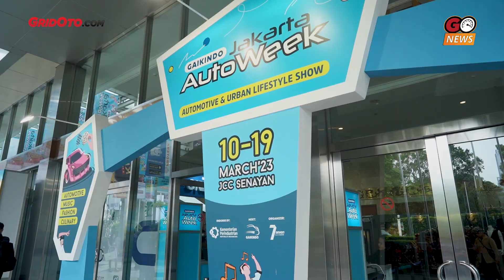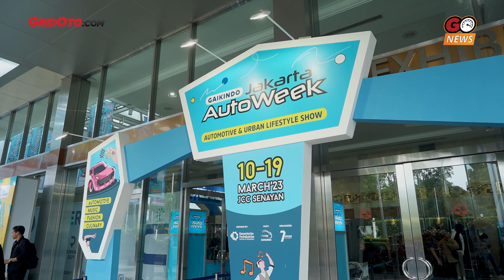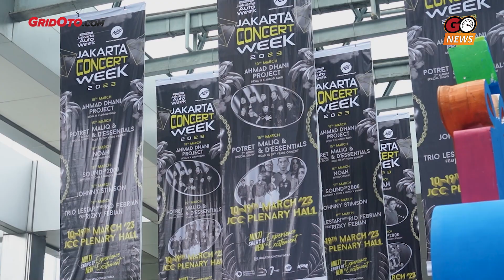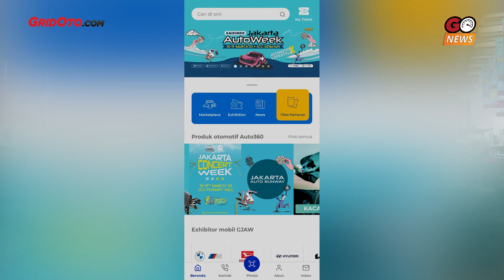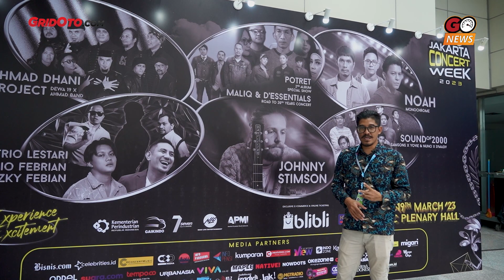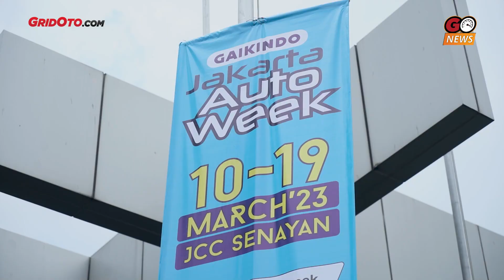Tentang Gaikindo Jakarta AutoWeek 2023, Harga Tiket, Lokasi Parkir, Shuttle Bus, Cek Di Sini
Gaikindo Jakarta AutoWeek (GJAW) 2023 resmi dibuka hari ini, Jumat (10/03/2023). Buat sobat yang ingin datang ke pameran ini tapi bingung bagaimana caranya, simak yuk video ini.

Dalam video ini kami akan membahas tuntas bagaimana cara masuk ke GJAW 2023, berapa harga tiketnya, bagaimana cara membeli tiketnya serta beragam informasi lainnya.

Penasaran? Pantengin aja video ini sampai habis sob!

0:00 Intro
0:53 Kapan Gaikindo Jakarta AutoWeek 2023?
1:26 Lokasi parkir GJAW 2023
2:08 Pakai kendaraan umum ke GJAW 2023
3:01 Harga dan cara beli tiket GJAW 2023
4:01 Berapa harga tiket konser?
4:30 Informasi soal diskon dan promo